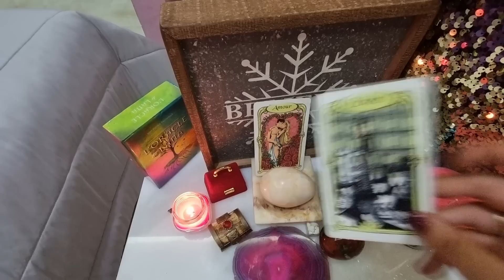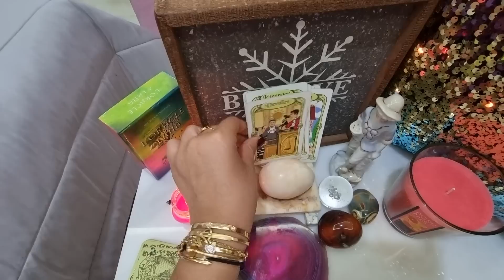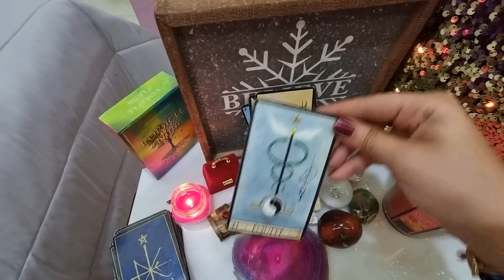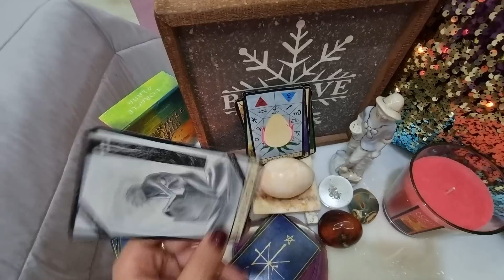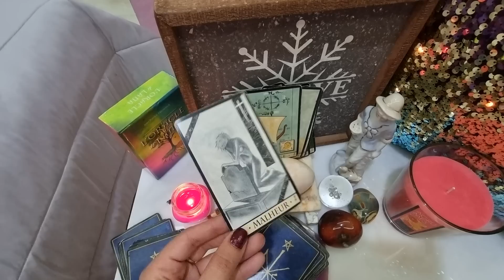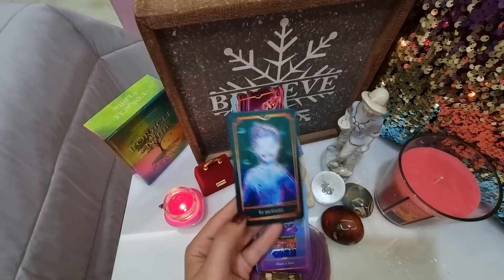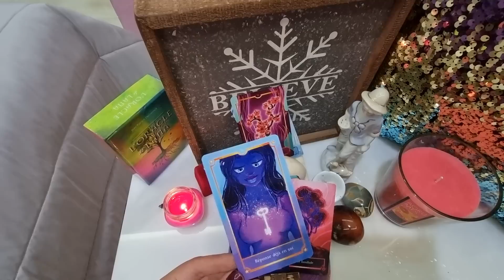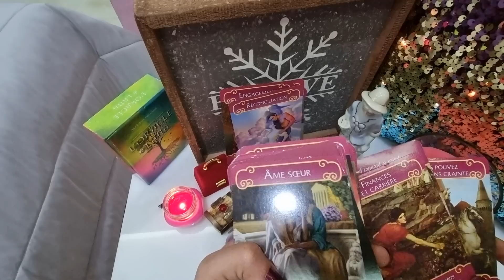TIRAGE AFFECTIF❤ Ce msg est pour vous... 🌙💌un rendez-vous amoureux ?💞